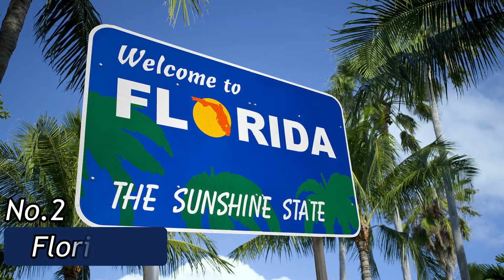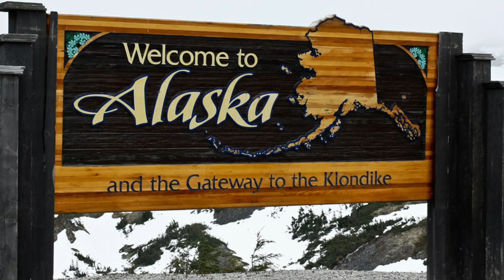Top 5 Summer Places in the World | tourist attractions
Do you love tourism in summer? Here are 5 most beautiful places to visit  in summer. Enjoy the video and have fun.. :)

Embark on a virtual summer adventure with our YouTube video, "Top 5 Summer Places in the World | Tourist Attractions." We're taking you on a global tour to discover the most breathtaking summer places that are also iconic tourist attractions. From pristine beaches to cultural landmarks, these famous places will leave you awestruck. Whether you're planning your next summer vacation or simply daydreaming about these iconic spots, this video is your passport to the world's top destinations. Join us as we explore the best summer places, offering you a glimpse of the beauty and wonder that await travelers worldwide. Don't miss the chance to experience these incredible tourist attractions!